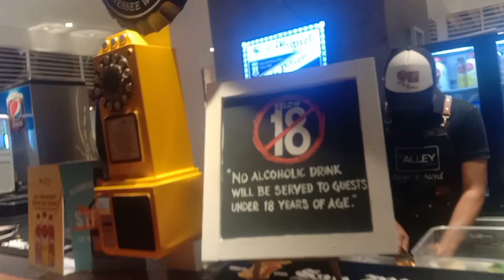Pasyal daw Kami.